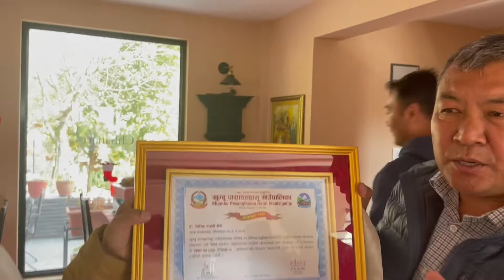Big surprise to us by Dr.Wangdi and is wife Pasang at chahari resort 28feb2022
Without knowing and request by Dr.Wangdi to us to meet his friends from USA at chahari at 11.30 we all waited and at the end his father and mother in-law and them self showed up.what a surprise